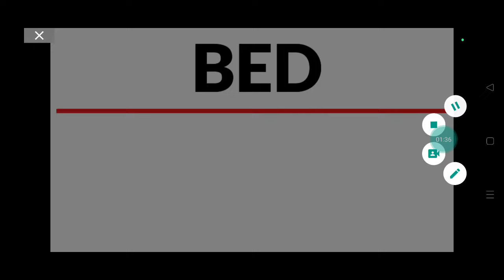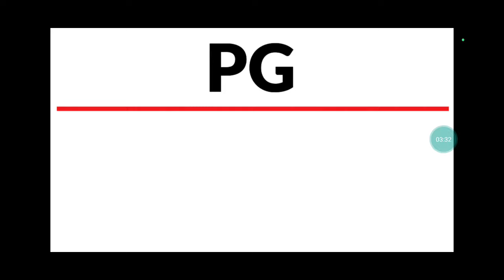କେଉଁଟା ପଢିଲେ ଶୀଘ୍ର GOVT JOB ପାଇବେ ODISHA BED/ODISHA PG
BED Or PG କେଉଁଟା ପଢିଲେ ଶୀଘ୍ର GOVT JOB ପାଇବେ ODISHA ରେ
BEST COURSE AFTER GRADUATION IN ODISHA
BEST STUDY AFTER GRADUATION IN ODISHA
GRADUATION PARE KN PADHIBA
GRADUATION PARE KN KARIBA
BEST CAREER AFTER GRADUATION IN ODISHA
BEST COURSE AFTER +3 IN ODISHA
BEST COURSE AFTER PLUS THERE ODISHA